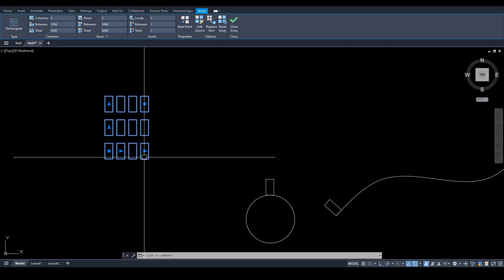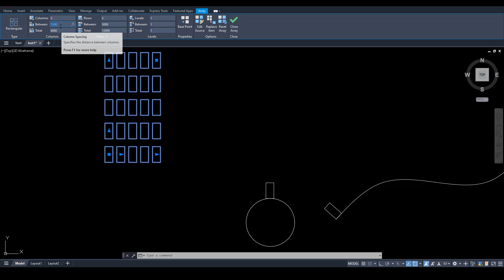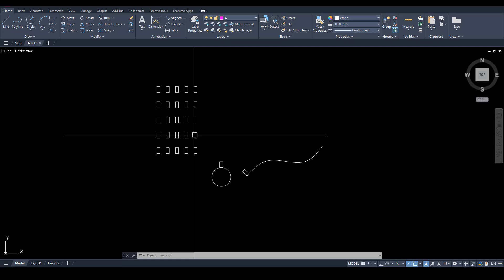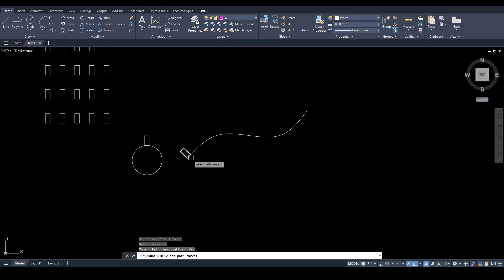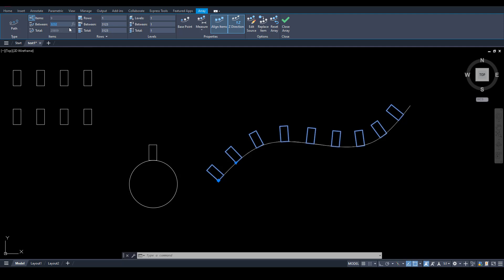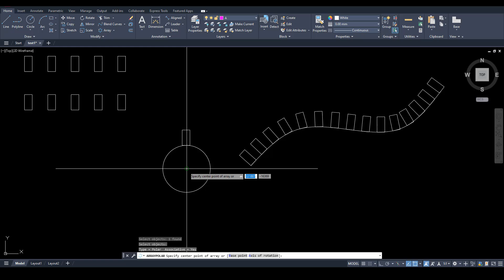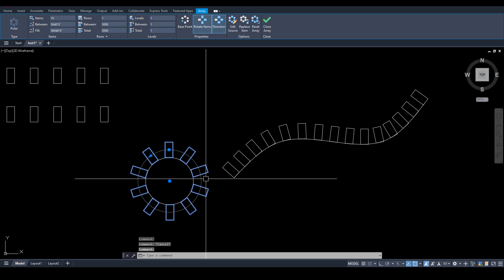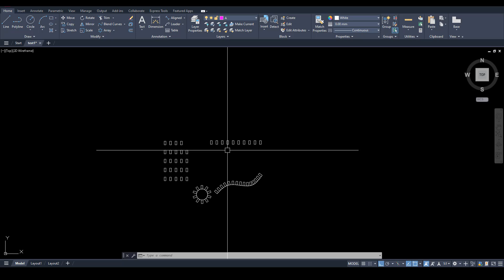Auto CAD 2D အခြေခံ သင်ခန်းစာ - ၂၂ (Array)